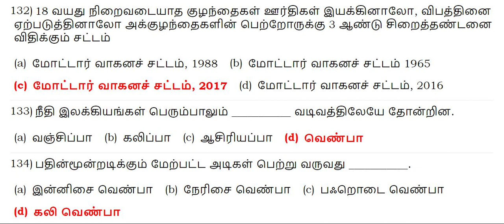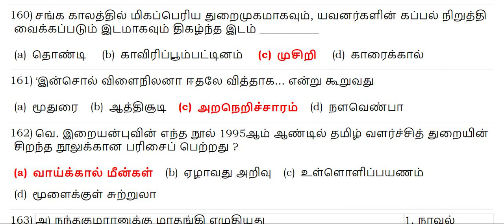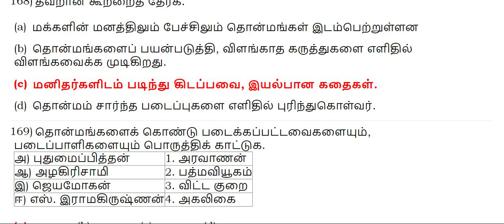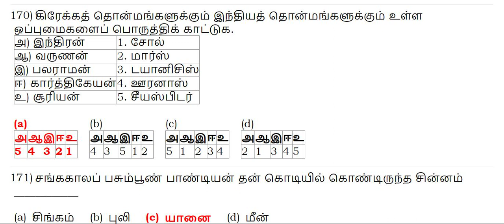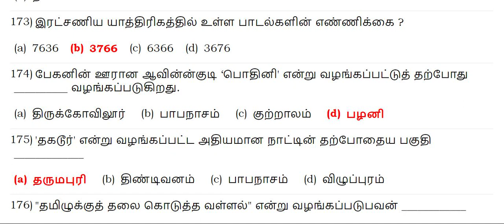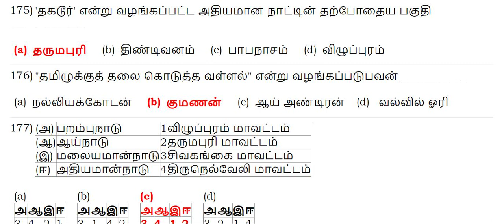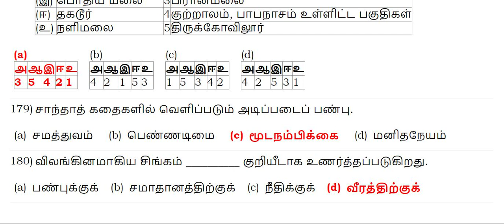12ஆம் வகுப்பு தமிழ் 121 TO 180 MCQS விடைகள் PART 3